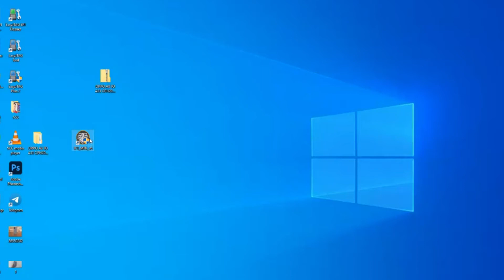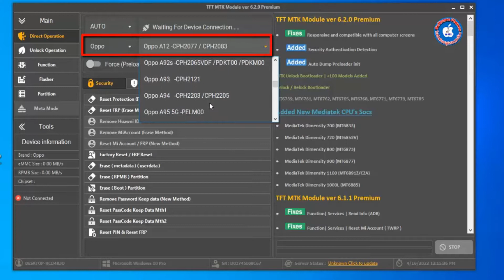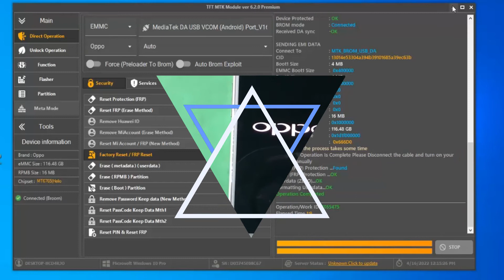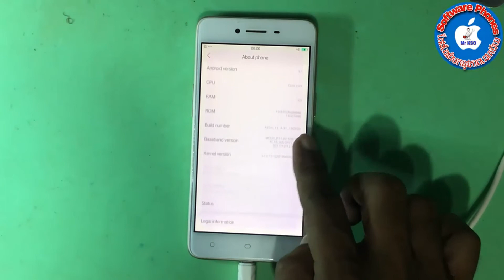OPPO A37M REMOVE PASSWORD BY TFT V6.2.0 OKAY 100%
Twiter      :@GsmOeun
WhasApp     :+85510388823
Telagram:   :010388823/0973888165